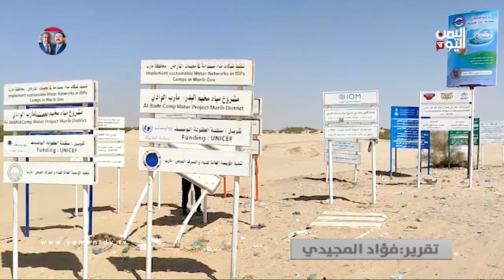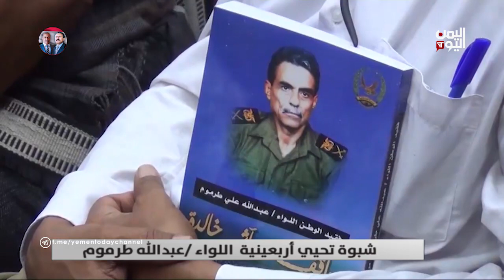نشرة الواحدة الجمعة 06-10-2023